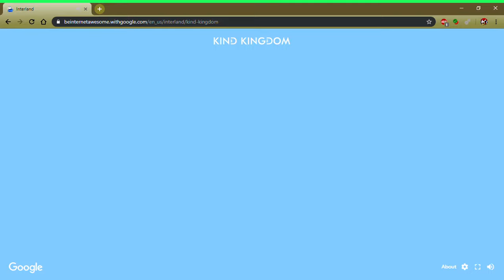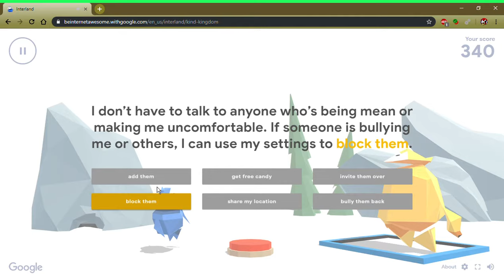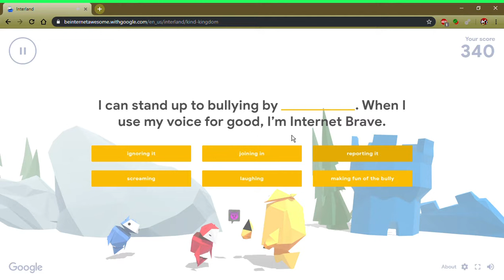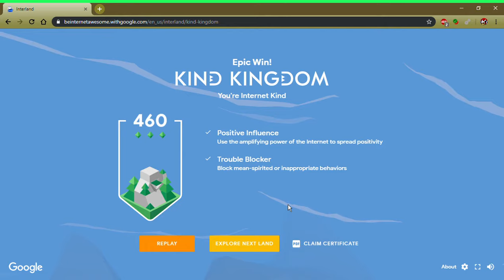Interland Kind Kingdom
A Video of me on Interland's Kind Kingdom!
Made by Google, Please try it out!